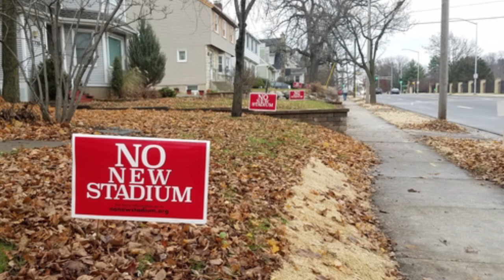Two Minutes with Mitch Henck: OK, Edgewood neighbors, bring on the fight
In "Two Minutes with Mitch" Madison radio personality Mitch Henck reacts to the continued opposition of Edgewood High School neighbors to a proposal to upgrade the school's practice football field into a stadium.